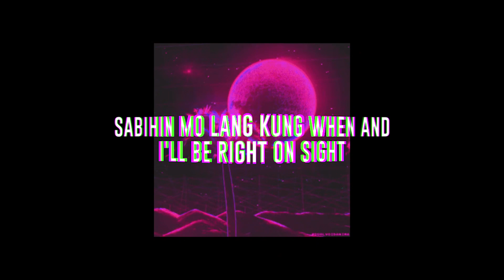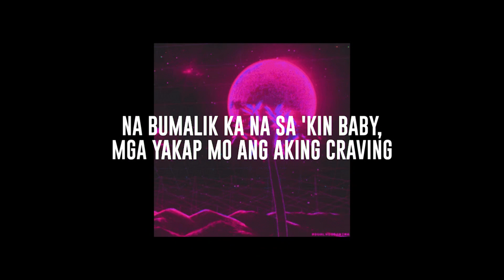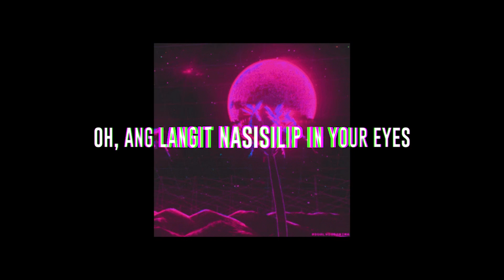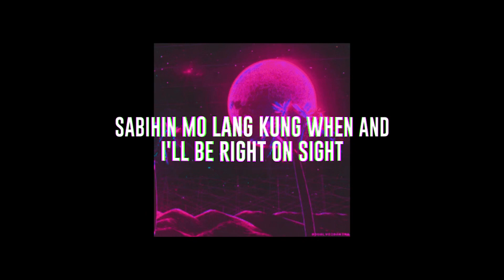because - lagi ( slowed + 𝕣𝕖𝕧𝕖𝕣𝕓 + lyrics )